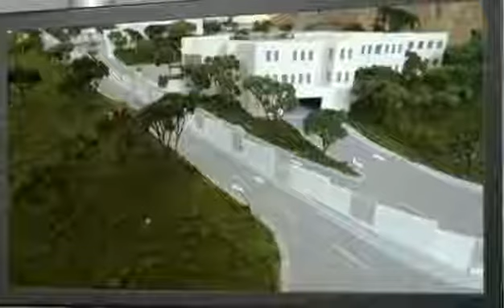Centro de Conciliación Laboral próximo a iniciar operaciones.